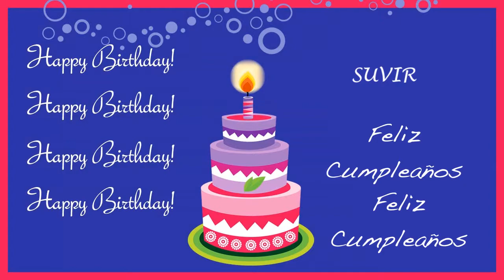Suvir Card Tarjeta - Happy Birthday